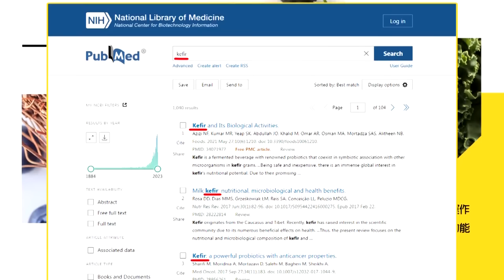【頭條開講】北京茶香四溢!美國一片哀嚎?習蕭漫步御園!萬柳堂賞景!美媒驚愕歐洲變心了! @頭條開講HeadlinesTalk 20240416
【頭條開講 LIVE】我就笑你不敢反擊!伊朗喊放馬過來!第二波機海準備好了!中國茶香蕭茲醉了!北京茶會習蕭交心!星國改朝換代倒數計時! 20240416完整版@HeadlinesTalk